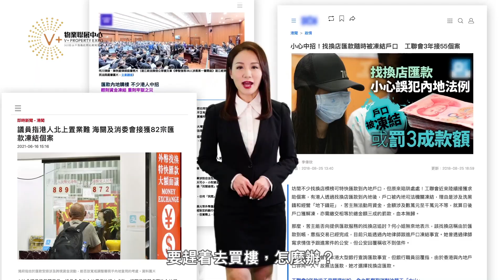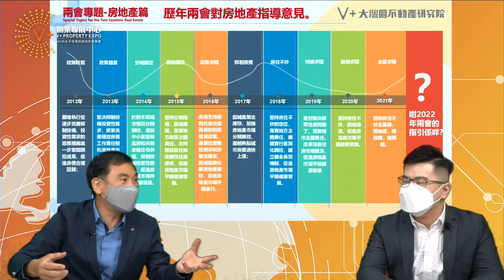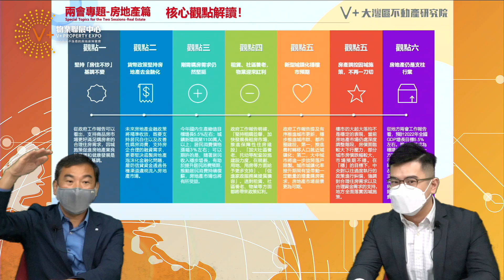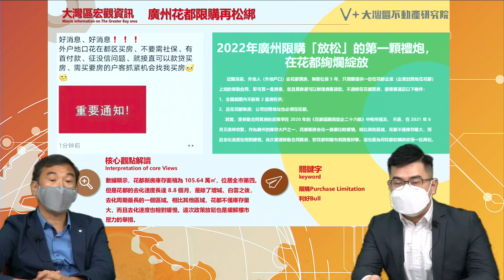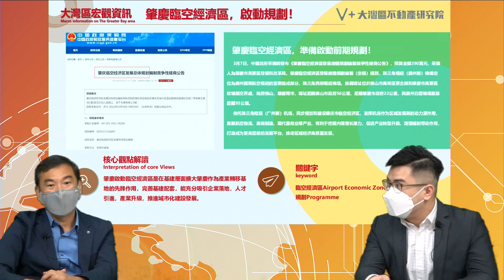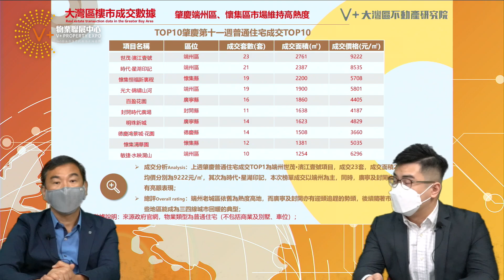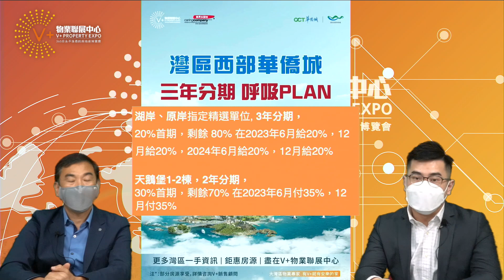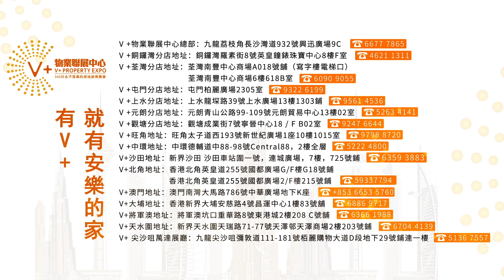【博士每週推介｜V+大灣區樓市壹周快報｜V+大灣區不動產研究院】兩會專題｜房地產政策你要知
2022年政府兩會專題
歴年兩會對房地產指導意見
房地不炒是基調
核心觀點點讀
2022年灣區樓巿鬆綁政策梳理
今年樓巿關鍵字

V+大灣區樓市壹周快報
廣州花都限購再鬆綁
肇慶臨空經濟區，啟動規劃！
中山火炬7個單元規劃方案公布！超5740畝
珠海樓巿本週量升價跌
中山樓巿本週量價齊升
中山巿區上週巿場熱度上升
肇慶樓巿本週量升價跌
肇慶端州區懷集區巿場維持高熱度

灣區西部華僑城 三年分期呼吸PLAN
珠海保利茉莉花園 8棟正式開售

博士同Cyrus同你每周講解

🏚銅鑼灣分店：銅鑼灣羅素街8號英皇鐘錶珠寶中心8樓F室
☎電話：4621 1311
🏚荃灣分店：荃灣南豐中心商場A018號鋪（寫字樓電梯口）
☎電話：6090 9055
🏚屯門分店：香港新界屯門柏麗廣場2305室
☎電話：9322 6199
🏚上水分店：新界上水龍琛路39號上水廣場13樓1303室
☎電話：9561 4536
🏚元朗分店：元朗青山公路99-109號元朗貿易中心13樓02室
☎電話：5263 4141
🏚觀塘分店：觀塘成業街7號寧晉中心18/F B02室
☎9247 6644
 🏚旺角分店：旺角太子道西193號新世紀廣場1座10樓1015室
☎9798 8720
🏚中環分店：中環德輔道中88-98號Central88，2樓全層
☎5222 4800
🏚沙田分店：新界沙田沙田車站圍一號，連城廣場，7樓725號鋪
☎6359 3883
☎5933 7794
🏚大埔分店：香港新界大埔安慈路4號昌運中心1樓83號鋪
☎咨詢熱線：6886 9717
🏚澳門分店：澳門南灣大馬路786號中華廣場地下K座
🏚將軍澳分店：將軍澳坑口重華路8號東港城2樓208 C號舖
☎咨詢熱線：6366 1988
🏚天水圍分店：新界天水圍天瑞路71-77號天澤邨天澤商場2樓203號鋪
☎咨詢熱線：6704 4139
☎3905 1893